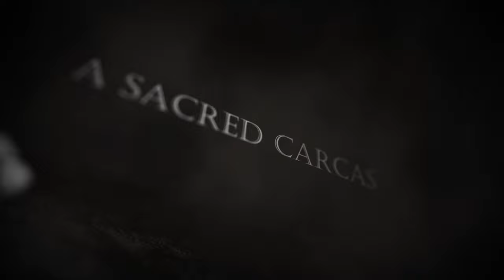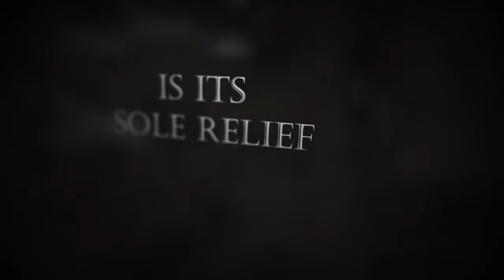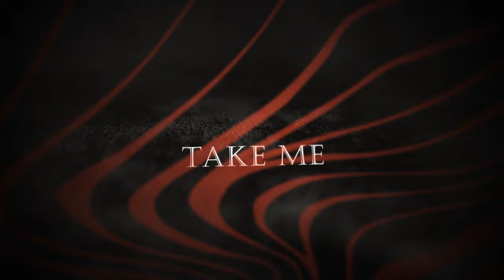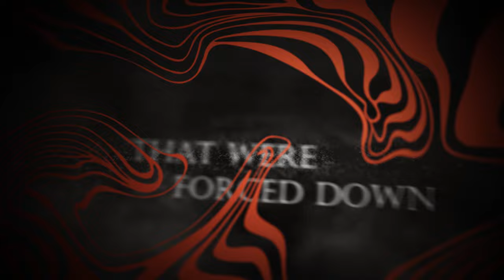Surgent - Blood Offering (lyric video)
This is the second single off Surgent's self-titled debut album released in November 2022.

Next Gigs:
13.05 @tallinnmusicweek, Metal Stage
1.07 @hardrocklaager697

Recorded and mixed by Jaan Varts at Sound Fortress Studio
Edited by Jaan Varts except for vocals by Endrik Salak
Mastered by Tony Lindgren at Fascination Street Studios

Lyric video editing by Grete-Liisa Sihver

Lyrics:

A sacred carcass to praise the keeper
I’m the one to feed the everlasting flame once more
To quench its ache for blood
Consume the shroud and keep the floodgates open for the soil

For the soil

See my warm heart grabbed from the rib cage
Raised high on display above the joyful crowds
Disrobed and painted blue
I´m the last of my own kin to feel the breath of life

After the stairs, the heat, the stench, the piles of skulls
Death is its sole relief
Delirious faces, earning our wages, whirling around
To diminish the wrath of the gods
We nourish the land and the sea with blood

Aimless in this wheel of chaos
Failed schemes and broken dreams
That were forced down by the unseen hand
What's left is the bitter admission of fate

Take me
Link me to the sun

I’m leaving for the edge of tomorrow
To rise again!

There’s nothing
All our oaths are broken
And I will not be the dawn

Heartless, left on the slab
Appeased are the vacuous gods
And the mountains of skulls will grow on